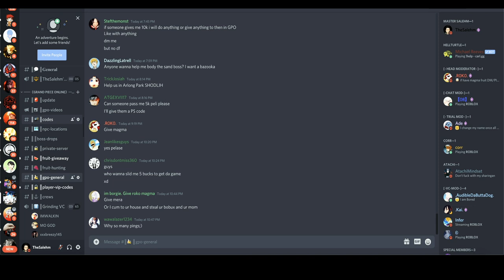[CODES] I'm Going To Be Helping MY SUBS OBTAIN THE RAREST DEVIL FRUITS IN Grand Piece Online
On this video i'm going to be explaining the giveaway i'm planning to host that will help my subs obtain the rarest devil fruits in grand piece online!!